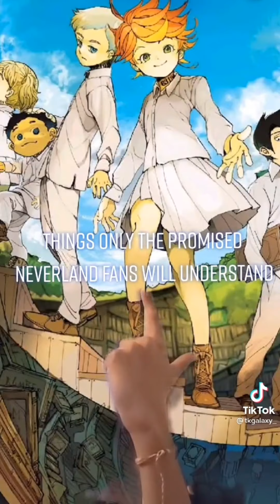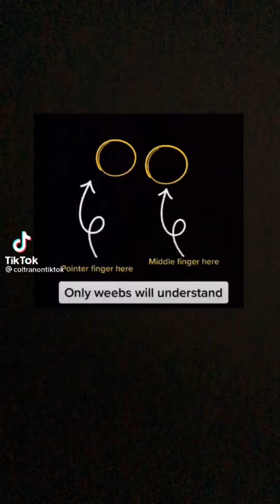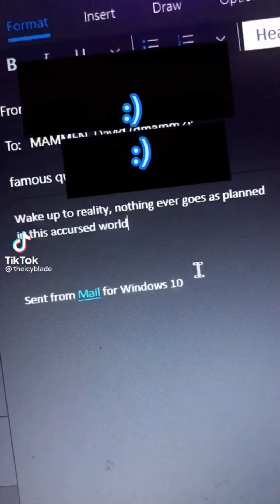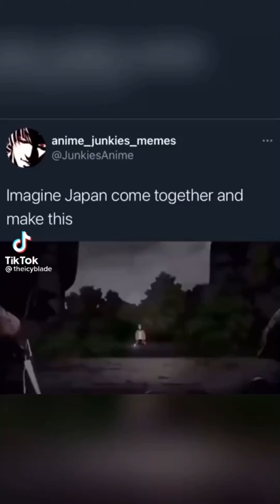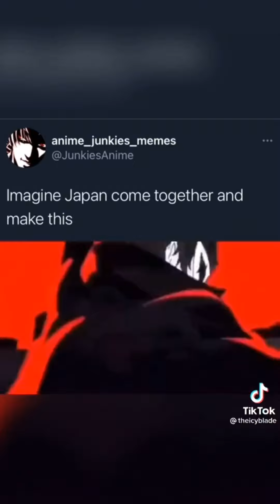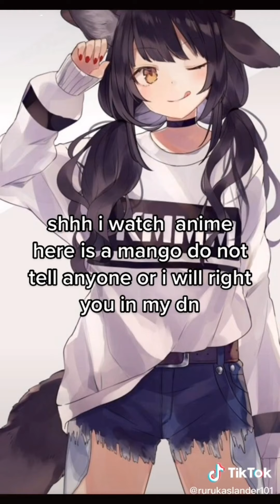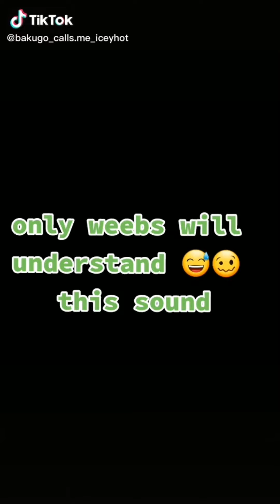Weebs only will understand tik tok compilation